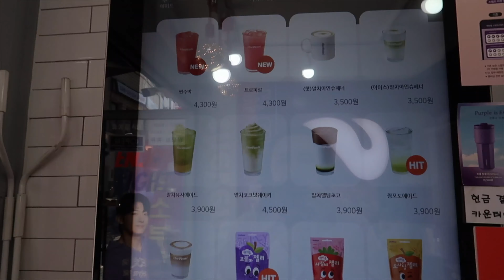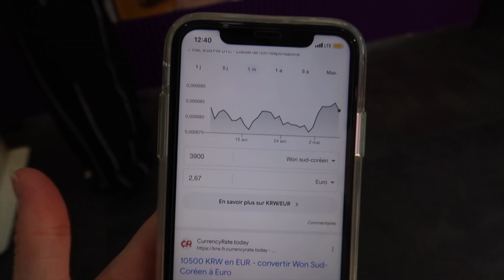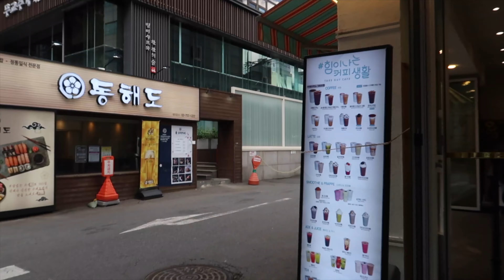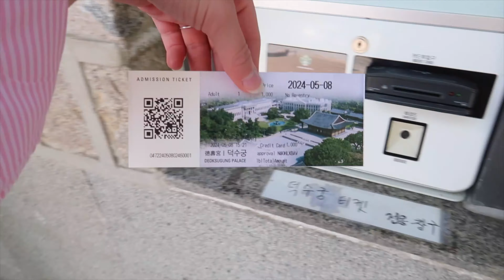Une journée dans ma vie à Séoul I VLOG SÉOUL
Hello :) bienvenue dans cette nouvelle vidéo !!

Aujourd'hui, je t'amène avec moi dans ce nouveau Vlog à Séoul !

Bisouuuus

Maï :)

🎤 Mon podcast : UN MATIN AVEC MOI dispo sur toutes les plateformes

✨ Mes produits favoris ✨ :

- Ma caméra
- Gua Sha
- Ma brosse soufflante revlon (pépite)
- Ma caméra : Canon g7x mark II

Merci de soutenir ma chaîne